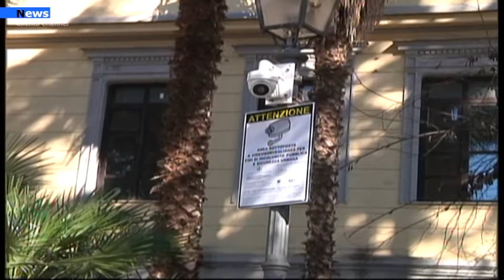Salerno, Prefettura un anno contro le emergenze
In primo piano combattere l’emergenza Covid: nell’anno che si è appena concluso la maggior parte delle azioni promossa e coordinata dalla prefettura di Salerno ha avuto questo obiettivo, ma allo stesso tempo l’ufficio di piazza Amendola che rappresenta l’avamposto del governo centrale sul territorio provinciale di Salerno non ha potuto tralasciare le altre emergenze.